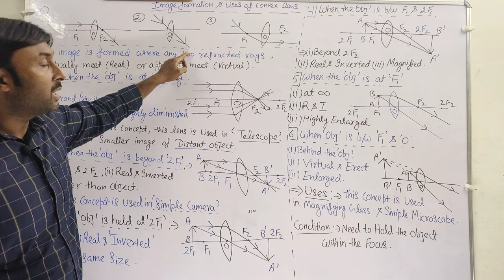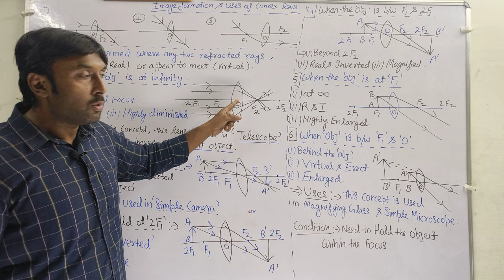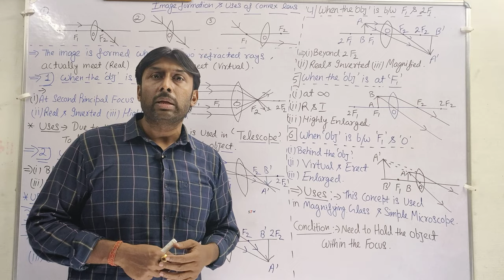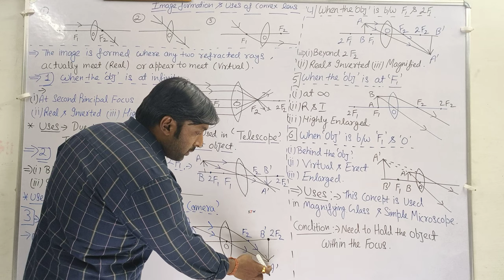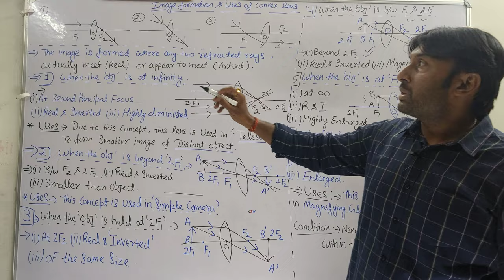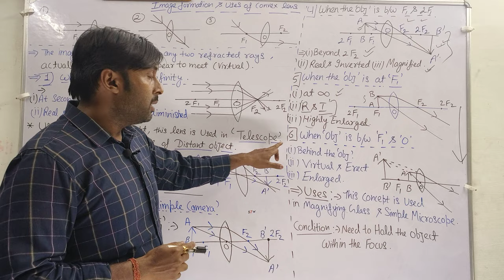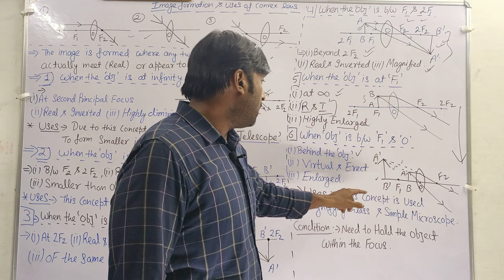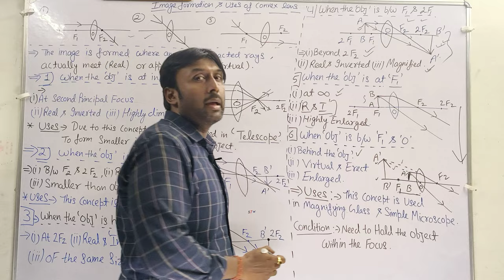Image formation of convex lens and it's uses/Class 10/Chapter light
convex lens and it's image formation with uses,class 10, chapter light